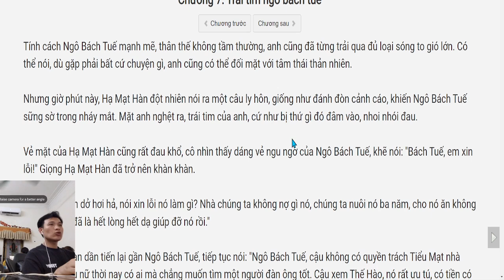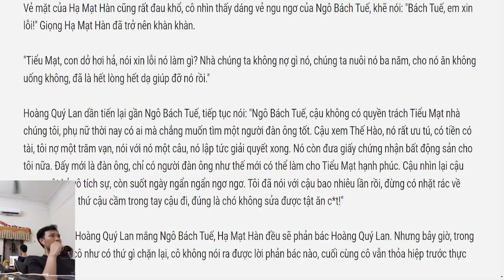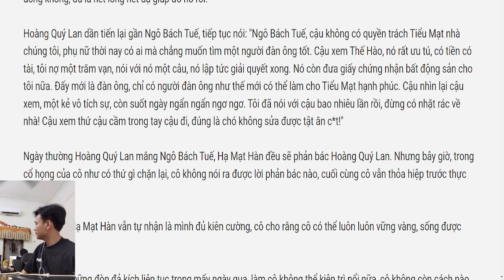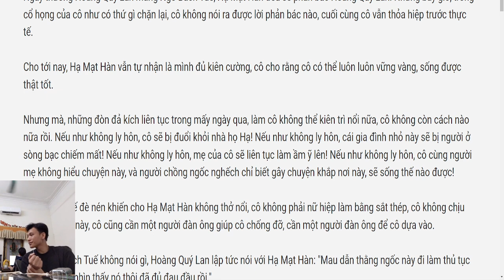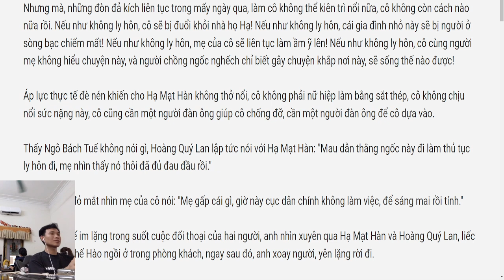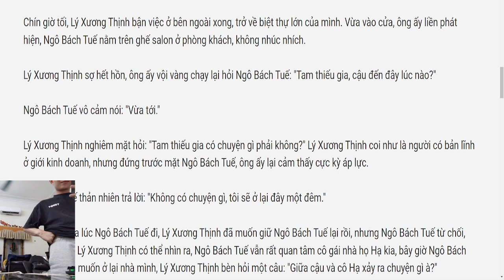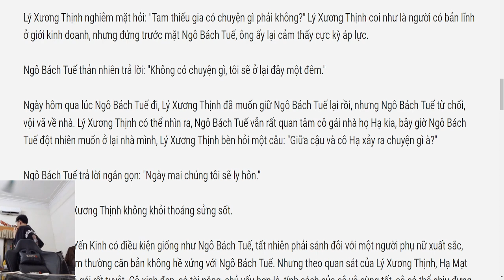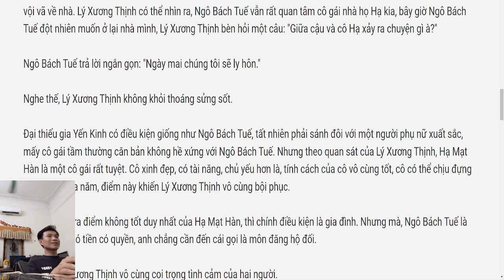Chang Kho 11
[MỚI NHẤT] Hoa Mộc Lan  Chanel - Truyện Hôn Nhân Gia Đình, truyện ngôn tình, truyện kiếm hiệp, truyện đam mĩ và những thể loại truyện khác cực Hay | Kể Truyện Đêm Khuya
Giọng đọc/ MC: Hoa Mộc Lan  Chanel

❖ Tuyển tập truyện hay và mới nhất

Audio truyện ngắn được thực hiện bởi BTM Group vui lòng không reupload dưới mọi hình thức. Xin chân thành cảm ơn!